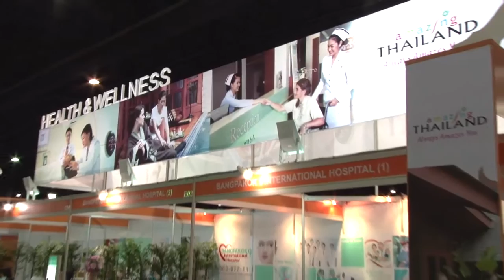TTM 2013 2 Min